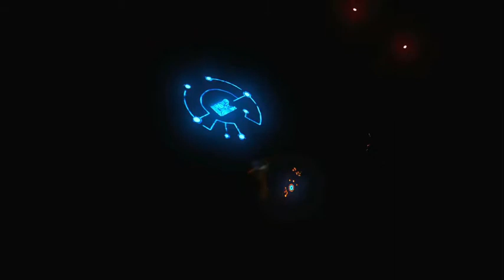Legend Of Zelda: Breath Of The Wild | Hindi Gameplay | EP #14 - CHHOTE MIYAN SUBHANALLAH !!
The Legend of Zelda: Breath of the Wild Gameplay in Hindi! Hindi me Zelda BOTW!

BREATH OF THE WILD 100% WALKTHROUGH - EP14
Toh Yaaro Kaise ho? Umeed karta hoon lockdown me mauj kar rahe hoge! Aj toh hum bas Divine Beast Vah Rudania ke andar baithe FIREBLIGHT GANON se hi ladhte reh jate hai bhai. Ye humare final enemy boss Calamity ke chhota bhai type ka hai par dekhen se toh utna hi strong lagta hai. Let's see how am i able to defeat it aur mujhe kya kya milta hai usko harane se! Thanks again for tuning in.

Chapters:
00:00 Preview
00:20 Intro
00:55 Accessing Vah Rudania's Map
10:55 First Terminal
11:38 Second Terminal
16:40 Third Terminal
22:45 Fourth Terminal
24:25 Fifth Terminal
26:18 FireBlight Ganon
34:00 Receiving Daruk's Protection
41:26 Outro

GAME INFO
Developer: Nintendo EPD
Publisher: Nintendo
Platforms: Nintendo Switch, Wii U
Release Date: March 3, 2017